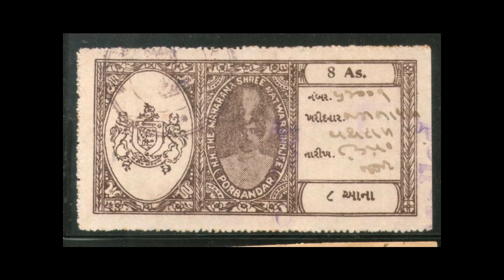Porbandar - Old and Rare Photos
Porbandar, city, western Gujarat state, western India. It is situated in the western part of the Kathiawar Peninsula on the Arabian Sea coast.

Porbandar was controlled by the Jethwa Rajputs from about the 16th century. It was the capital of the former princely state of Porbandar (1785–1948) before it was incorporated into independent India. Nationalist leader Mohandas K. Gandhi was born in Porbandar in 1869, and both his birthplace and the neighbouring Kirti Mandir, a museum dedicated to Gandhi, are major tourist destinations.

Other notable sites in the city include Darbargadh, a fortified palace built by Rana Sartanji; Sartanji Choro, Sartanji’s summer pavilion; the Huzar (Huzoor) Palace; and Bharat Mandir Hall, containing a huge relief map of India and painted pillars showing religious figures and persons from Hindu epics. The city is famous for its building stone, and it produces a variety of manufactures. It is served by major highways, is a railway terminus, and has an airport.